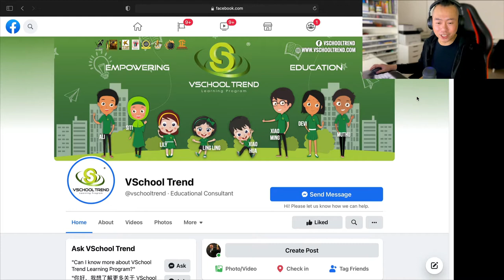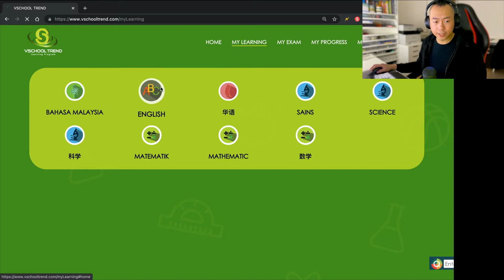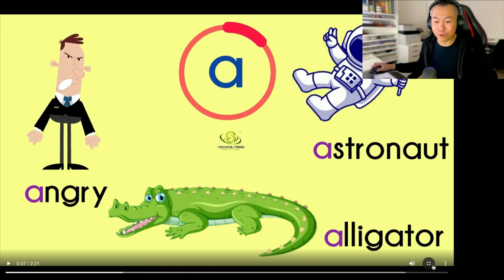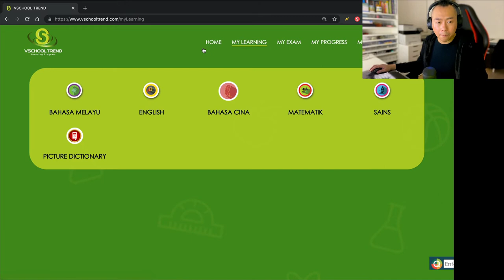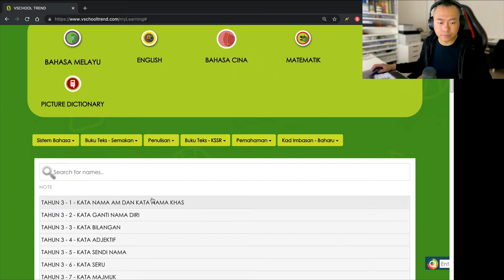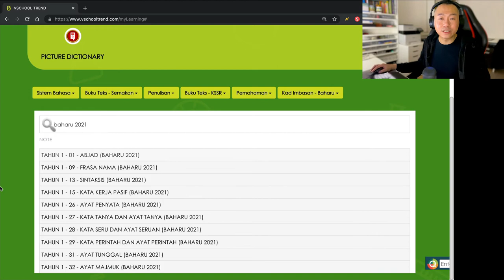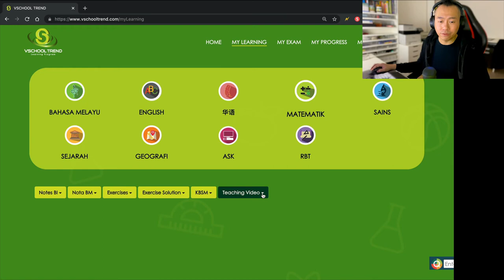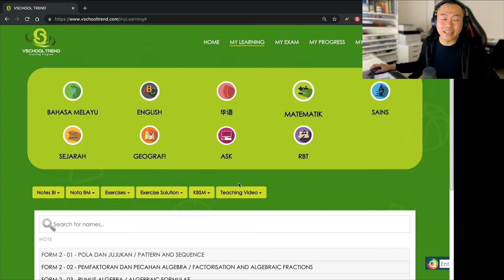NEW Vschool Trend Updates (8 August 2021) for Preschool, SJKC & SK Standard 1 and SMK Form 2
Here is the latest Vschool Trend news as of 8 August 2021 for...
1. Preschool (Age 6)
2. SK & SJKC Standard 1
3. SMK Form 2